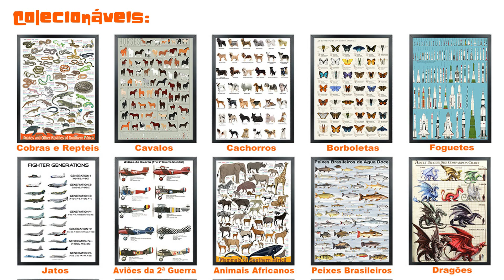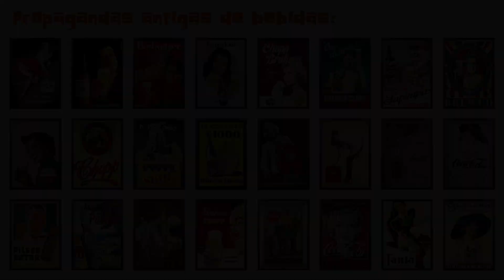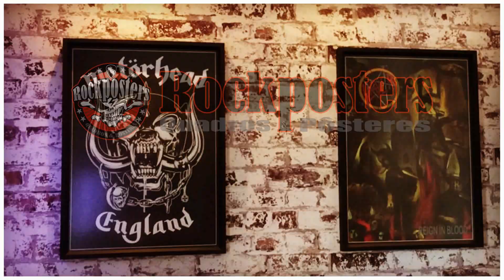Apresentação Rockposters - Mundo Geek Imagens Retrô e Vintage